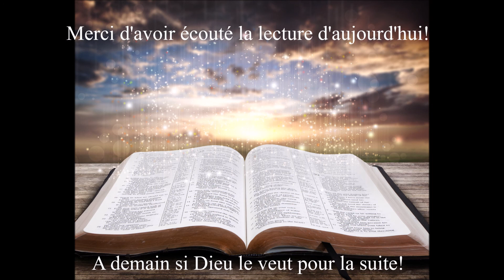Écoute des Évangiles du 30 Juillet